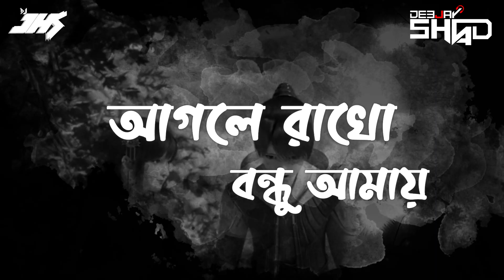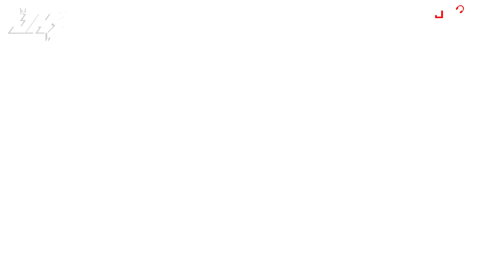Shunno - Behula Remix | Deejay Shad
Song : Behula
Tune & Composition: SHUNNO
Remixed by : Deejay Shad
Album : LectroMash Vol.1

♦️Amazon Music